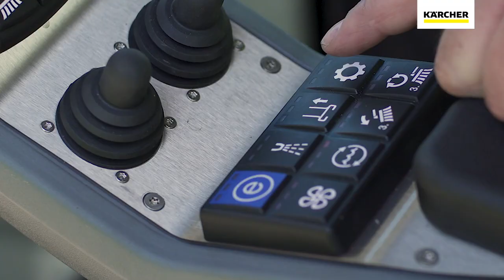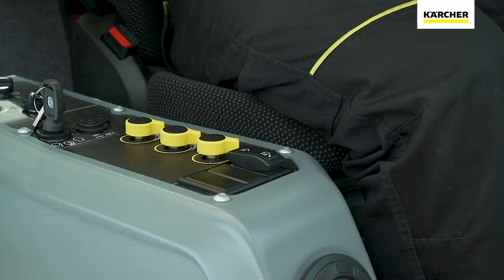MIC 42 - komfortabel durch die Umweltzone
Der kompakte Geräteträger für den ganzjährigen, professionellen Einsatz überzeugt druch Kraft, Komfort, Umweltfreundlichkeit, Flexibilität und Wendigkeit und vereint somit die besten Eigenschaften eines Geräteträgers und einer Saugkehrmaschine zugleich.